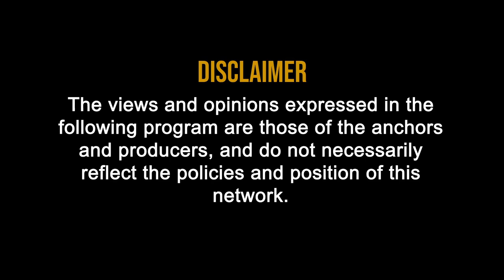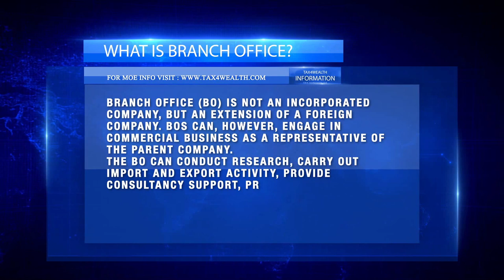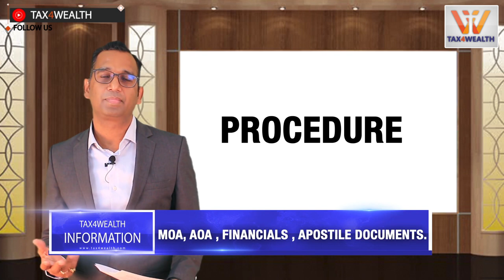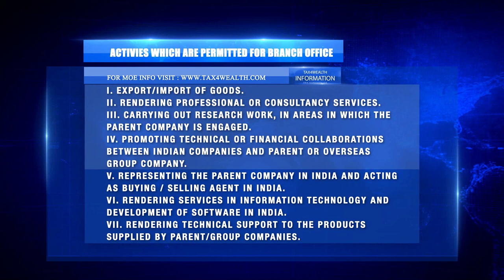Branch Office : How to Start a Branch Office in India in Hindi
•Branch Office : How to Start a Branch Office in India  :

Branch Office (BO) is not an incorporated company, but an extension of a foreign company. BOs can, however, engage in commercial business as a representative of the parent company.

The BO can conduct research, carry out import and export activity, provide consultancy support, provide services in information technology (IT), and provide technical support for products supplied by its parent company.

• Requirements to Establish Branch Office:
A) a profit making track record during the immediately preceding five financial years in the home country
B) Net Worth not less than USD 100,000 or its equivalent.

Companies incorporated outside India and engaged in manufacturing or trading activities are allowed to set up Branch Offices in India with specific approval of the Reserve Bank.
Such Branch Offices are permitted to represent the parent / group companies and undertake the following activities in India:

• Procedure
AD Bank – Authorized Bank
MOA, AOA , Financials , Apostile documents.

• Activities which are permitted for Branch Office are as follows:

i.  Export / Import of goods.
ii. Rendering professional or consultancy services.
iii. Carrying out research work, in areas in which the parent company is engaged.
iv. Promoting technical or financial collaborations between Indian companies and parent or overseas group company.
v. Representing the parent company in India and acting as buying / selling agent in India.
vi. Rendering services in information technology and development of software in India.
vii. Rendering technical support to the products supplied by parent/group companies.
viii. Foreign airline / shipping company.

Normally, the Branch Office should be engaged in the activity in which the parent company is engaged.

b) Retail trading activities of any nature is not allowed for a Branch Office in India.

c) A Branch Office is not allowed to carry out manufacturing or processing activities in India, directly or indirectly.

d) Profits earned by the Branch Offices are freely remittable from India, subject to payment of applicable taxes